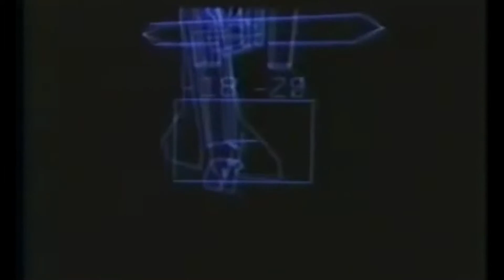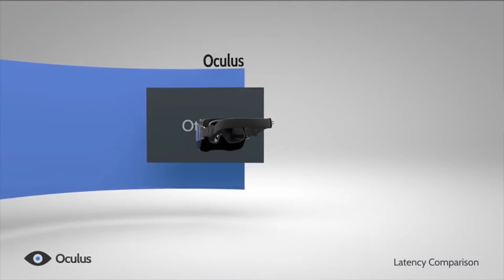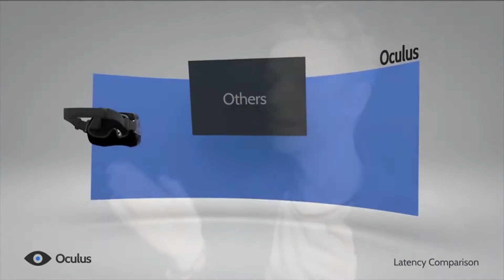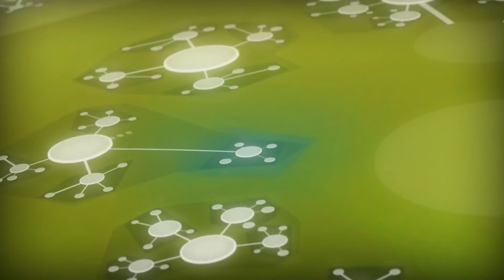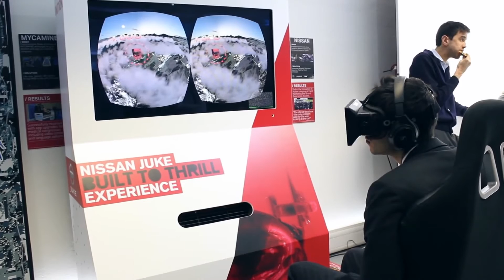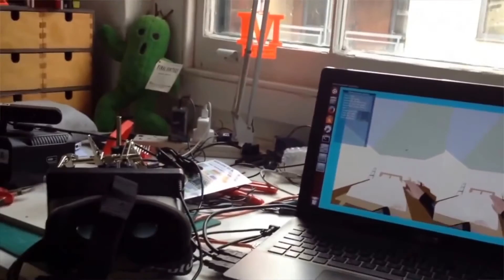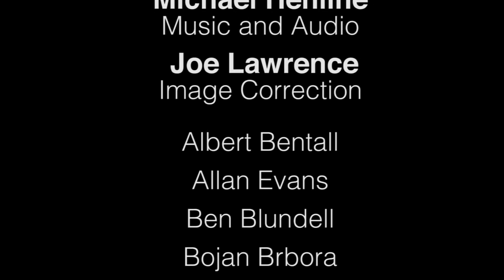The Future of VR Documentary What happens next with Virtual Reality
This short documentary looks at how we have gotten to this stage in virtual reality.With input from innovators and creators we look at how things will change with the widespread usage of devices like Oculus and Playstation VR. And where we could be heading in the future of this technology.

Links